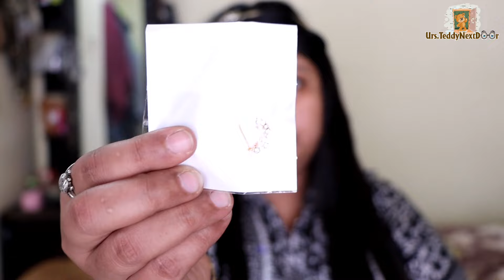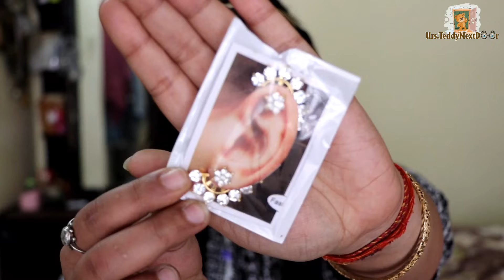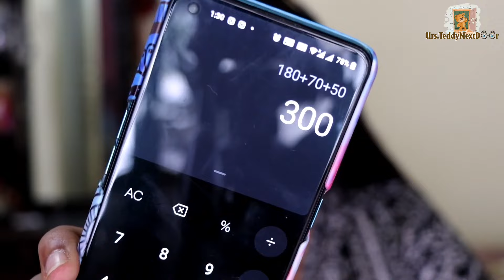Shopping In Train was seriously a fun bahaut maza aya...Kam cost me bahaut kuch kharid liya mene🥰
If yes then please don't forget to

© All of the content in this video is made by the creator (Rohini Bhagat Gupta). Content displayed is subjected to Copyright. None of the above content from any of my video should be used without my prior permission.